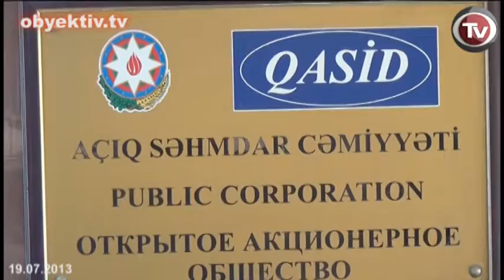PRESS DISTRIBUTION COMPANY DOESN`T PAY ITS DEBT TO AZADLIQ NEWSPAPER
Today the employees of the leading opposition newspaper of the country "Azadliq" held a protest in front of the office of press distribution company "Gasid". The journalists held up slogans like "We demand our money", "Azadliq is suffocated in Gasid's hands", "Shame on those who stifle free press".
The protesters demanded "Gasid" to pay its debt of 39 thousand dollars to the newspaper. This sum, which is the newspaper's share from the sales, has piled up for more than a year. The assistant director of "Gasid" publishing company Agali Ismayilov came out to talk to the protesters. He told them that "Gasid" doesn't have money to pay the debts. "We aren't able to pay our debts neither to you, nor to the other newspapers, including the government newspapers", he said. He didn't explain any reasons for that though. Then he promised that beginning from September "Gasid" will start paying its debts to the newspaper gradually and it will be paid off until the end of the year.
Deputy Editor of "Azadliq", Rahim Hajiyev said the newspaper can't wait till September, because they have to pay their debts to "Azerbaijan" publishing house. "This response doesn't satisfy us, and we are going to take legal action against "Gasid" demanding them to pay the debts", said Hajiyev.
Famous journalist Shahvalad Chobanoglu said that "Gasid" intentionally don't pay their debts, and it is a kind of pressure on the newspaper "Azadlig".